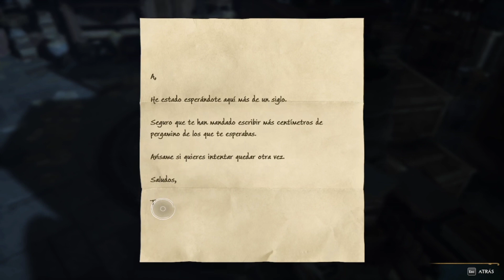Hogwarts Legacy | gameplay 16 | interiorismo menesteres | en español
Basado en la saga |  Harry Potter